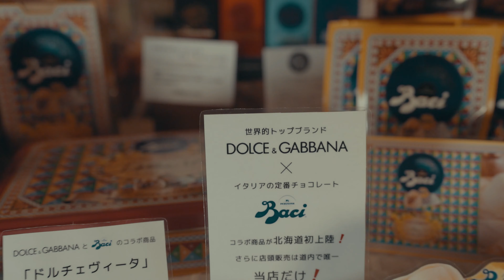【札幌市西区】プロヴィンシャルノート